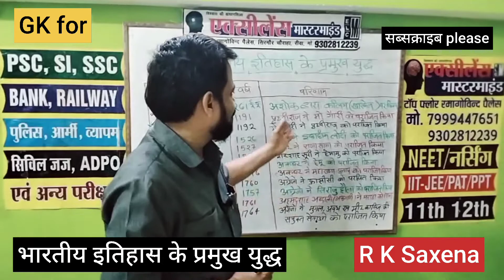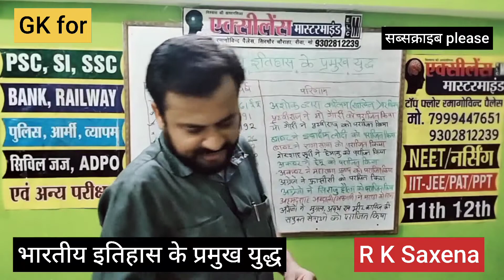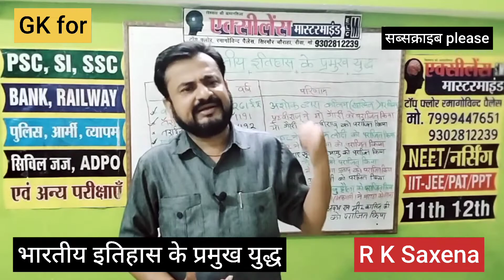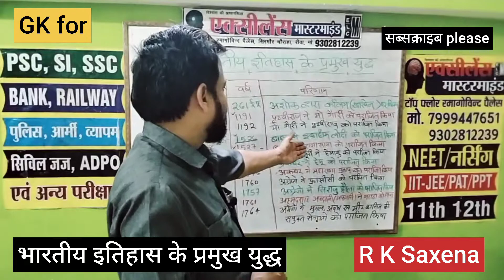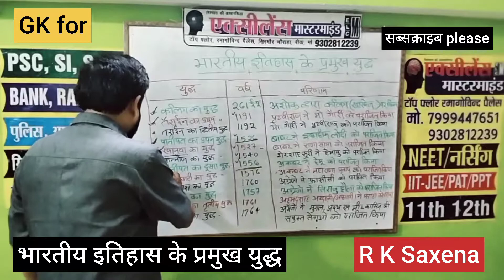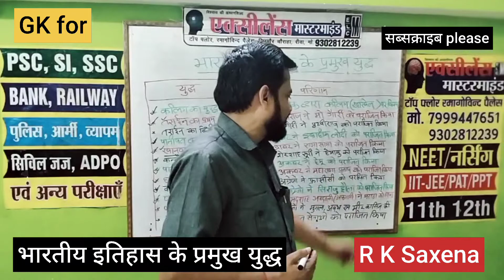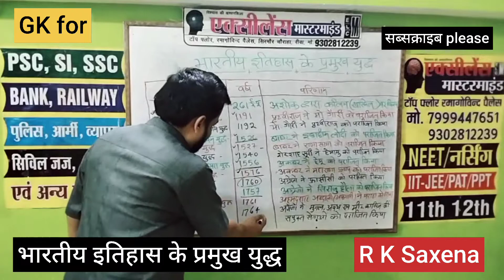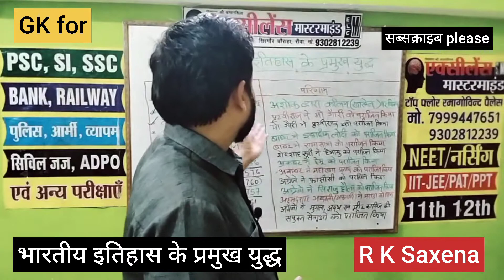भारतीय इतिहास के प्रमुख युद्ध # प्रतियोगी परीक्षा हेतु#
सक्सेना सर की GK की क्लास 👍